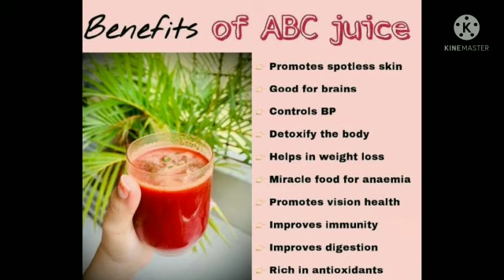Health and Beauty tips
ABC Juice for Skin Glow tips#